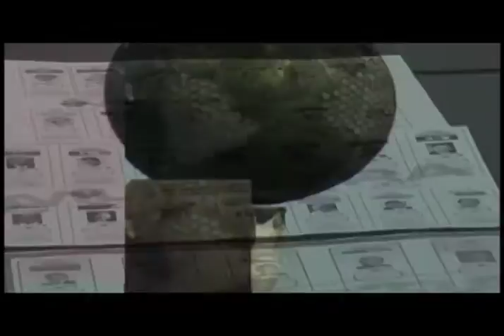TRIBUNA MARTES_03 DE ABRIL 2018